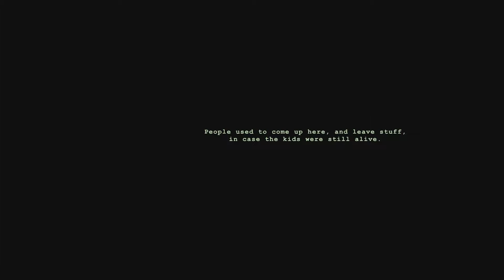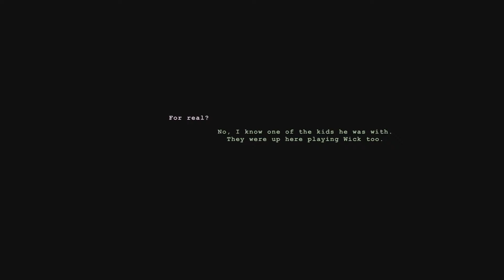Wick | Episode 1 - Ghost Children Are Mean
What's up everybody! Here is my first video for Wick. This game isn't too too scary so I was trying to have a bit of fun with it. Got an idea for a game I should play? Let me know below and ill try to make it happen.